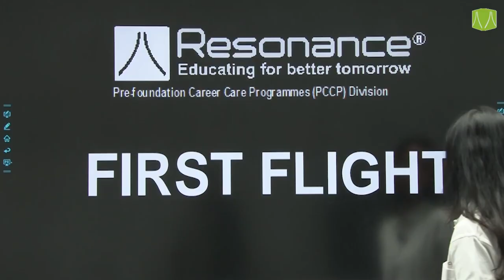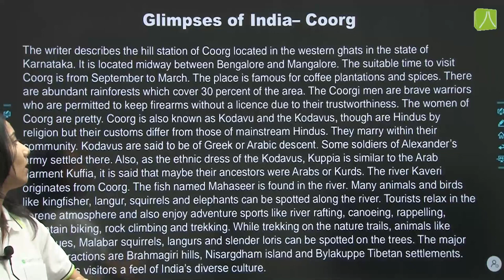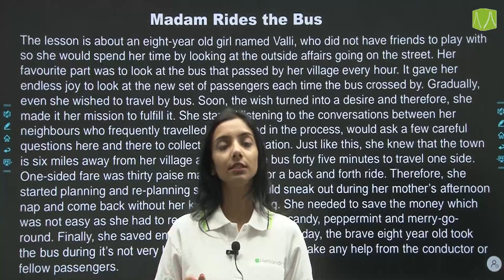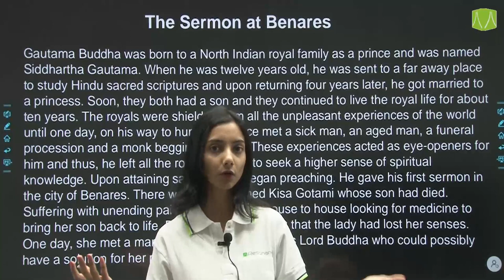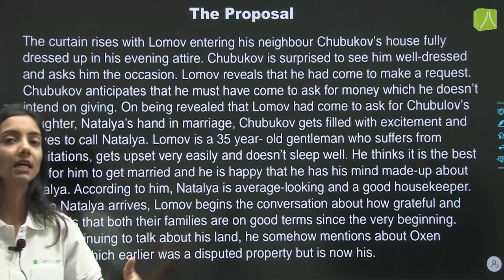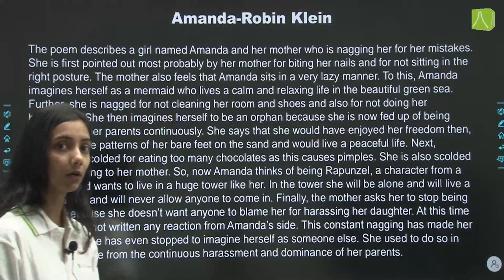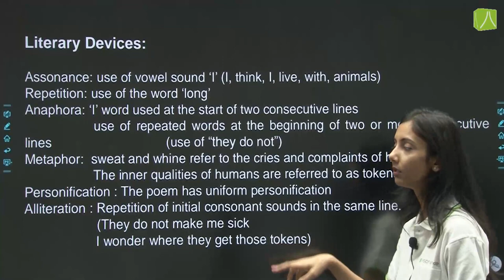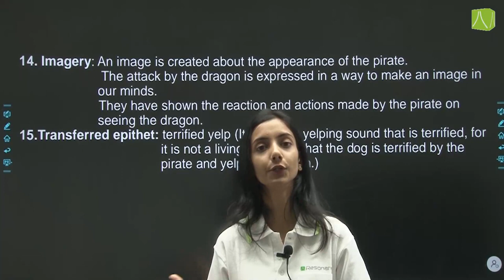Class 10 Term 2 English one Shot : First Flight Revision